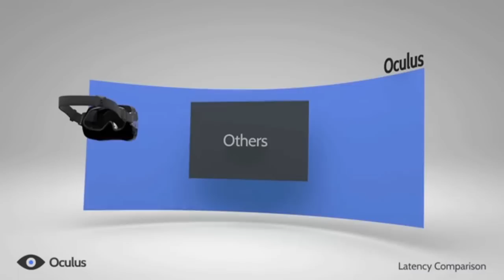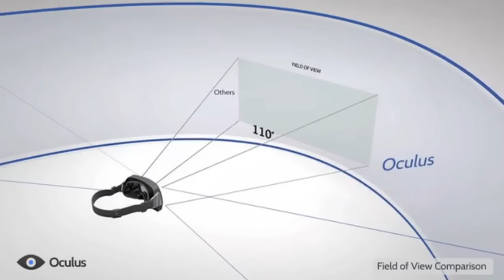Oculus Rift Porn